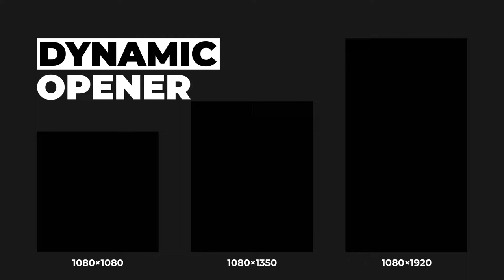Instagram Dynamic Opener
Instagram Dynamic Opener is dynamic and creative Rhythm After Effects template with dynamic and fast animation. In this minimal template you have 19 footage placeholders and 26 text placeholders. It is so easy to use: simply edit the text placeholder, import your photo or video and go to render. A cool way to show off your portfolio, Youtube, Twitch, Tik Tok, Instagram and Facebook blog, fashion, holidays, vacations, sport, sales, discounts and your product. Impress your audience with this cool looking and dynamically animated After Effects template.
PROJECT FEATURES

    3 Version 1080×1080, 1080×1350, 1080×1920 resolution
    Very easy to use
    Compatible with After Effects 2019 and above